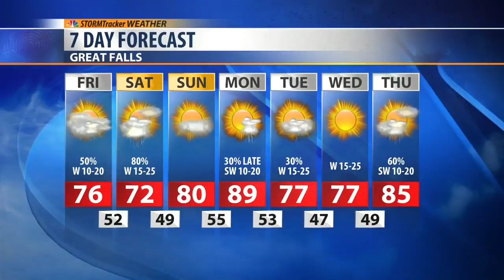Floodwaters Receding, But Scattered Showers Ahead